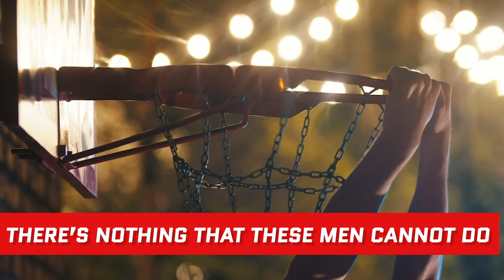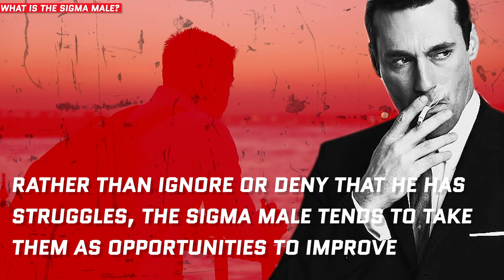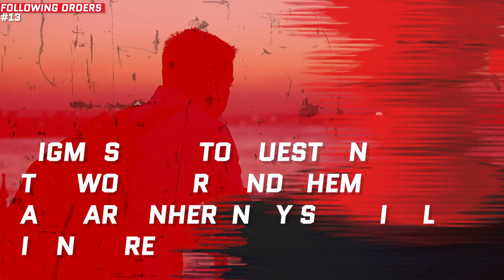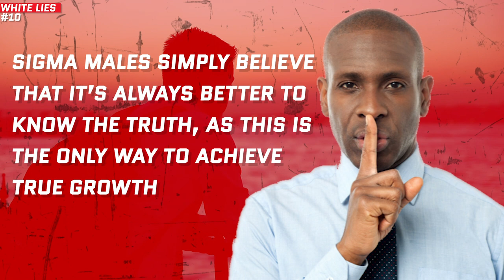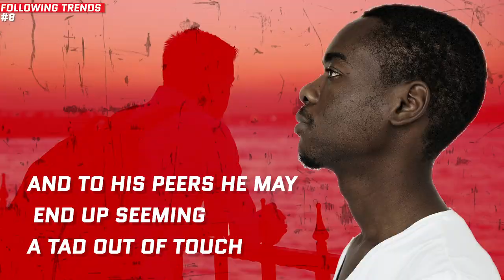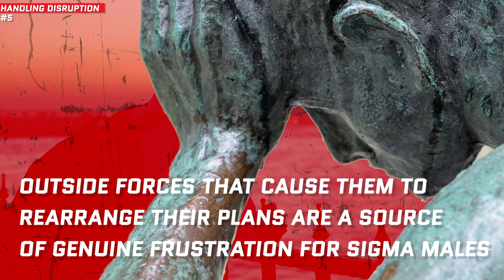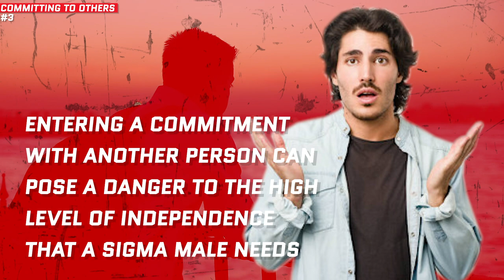Things Sigma Males Are Bad At - And why that is the case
Sigma males have somewhat of a reputation as being “Renaissance men” of sorts. With a broad range of interests and pursuits, the scope of their talents are renowned for being particularly wide ranging, and sometimes it can almost seem as if there’s nothing that these men cannot do. However, as sigma males themselves will be aware of, this is far from the truth. The sigma male’s mindset means there are certain things in life that he is more predisposed to struggling with than the non sigma peers that surround him. Here we’ve put all these together to form the Bloke Box guide to explaining exactly what it is sigma males tend to be bad at, and why that is the case. Listen out to see if any or all sound like you.

Bloke Box is a channel for men providing honest guidance and practical wisdom for men who have the drive to invest in personal growth, improve their mental health and strive to achieve success and knowledge for a happier life. We offer life coaching and give advice tailored to guys in our explainer videos where real talk is king. Come and join us to discover the path to the perfect life you’ve always wanted!